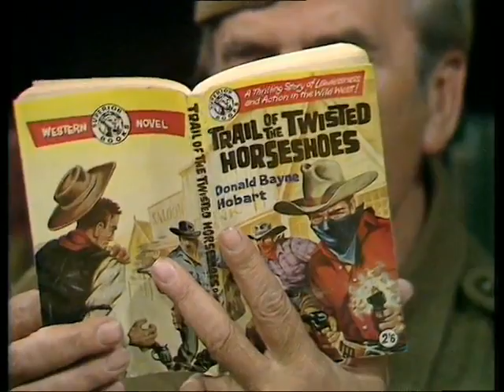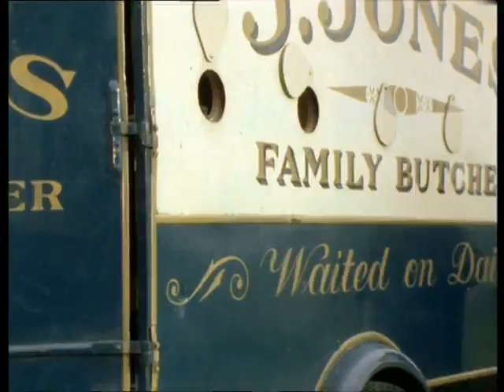The Christmas Specials4